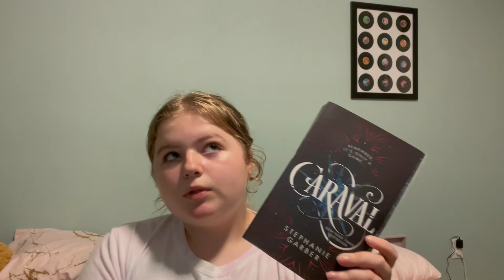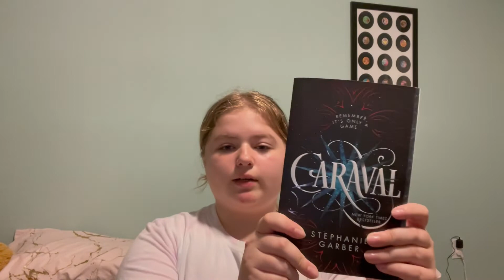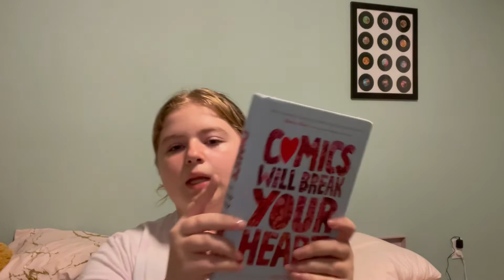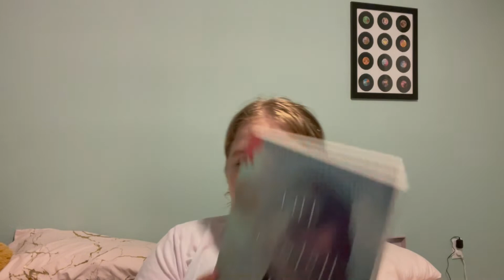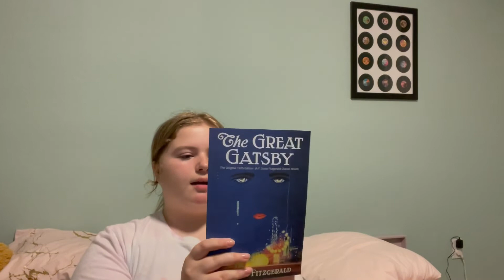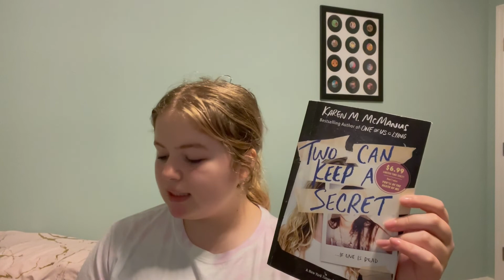I'm Back + My Whole TBR | TORI GRACEN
I know I've been uploading sporadically, but I fully intend to upload more frequently!